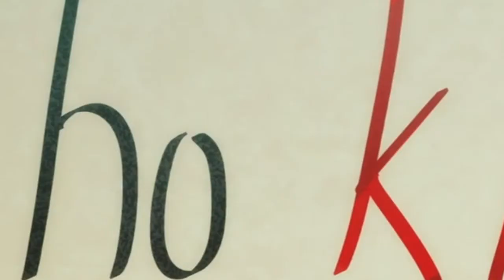Axe Cop S01E05 Birthday Month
Because the things that can make you stand out is already there, inside you. Axelerate.

The most attractive man you can be is yourself. So, FindYourMagic. It's what makes you, you. Now, work on it.

This Axe Head & Ash wood blank were both a gift from a new friend I meet in Kansas City while at WIA, thank you Tracy! Chroming Plating courtesy of another .

THE CRAZIEST THING WE'VE EVER DONE! INSANE AXE THROWING CHALLENGE WITH TEAM ALBOE!! Check out BATL | The Backyard Axe Throwing .

id match : 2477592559 Miracle- Axe.